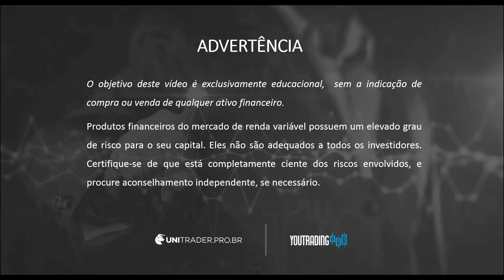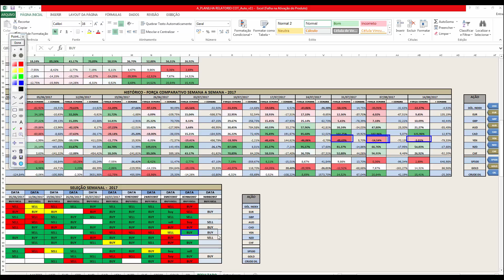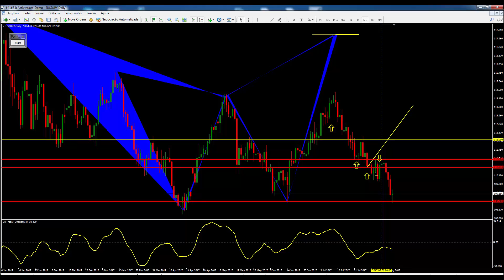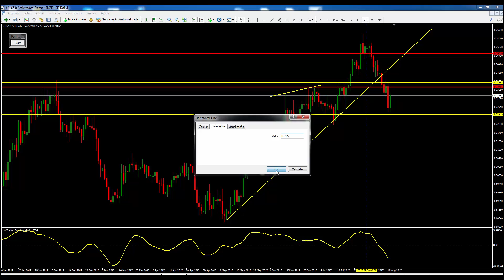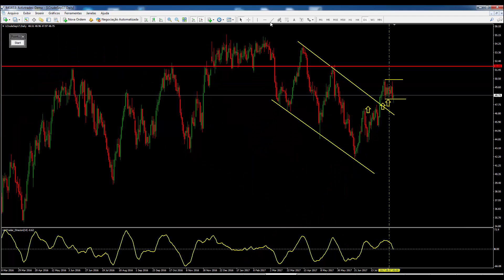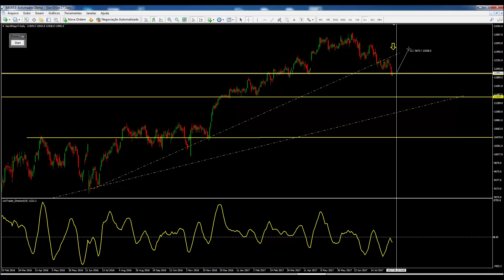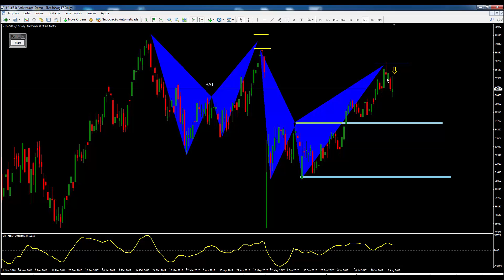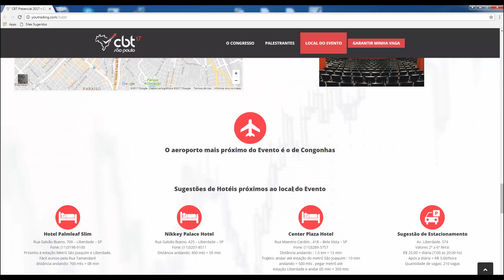Análise Técnica 14/08/2017 - COT acumula 51.158 pontos, S&P500, EURUSD, GBPUSD, AUDUSD e USDCAD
Análise Técnica para a semana de 14/08
COT acumula 51.158 pontos